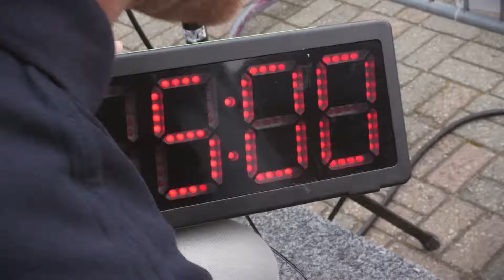Euroteken Guinness World Record poging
Sfeerimpressie van de poging in het Guinness World Book of Records om met 500 personen, 5 minuten lang een euroteken te vormen, geprganiseerd door Dream4Kids